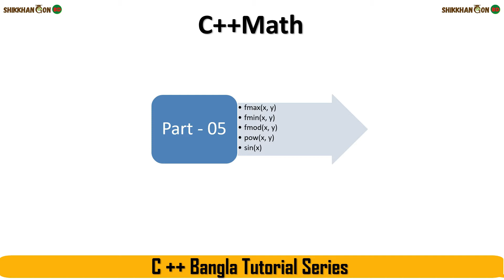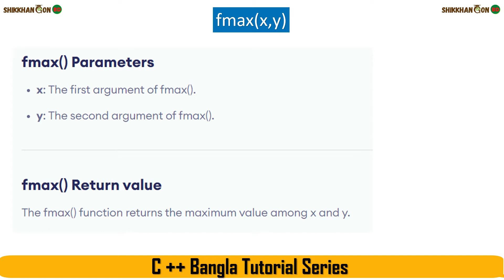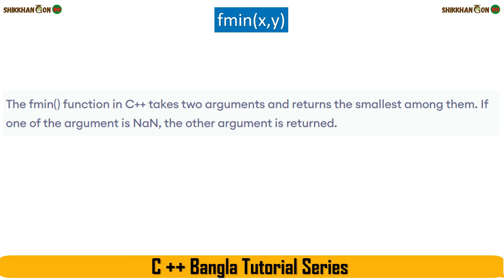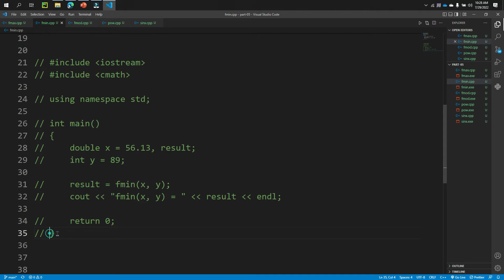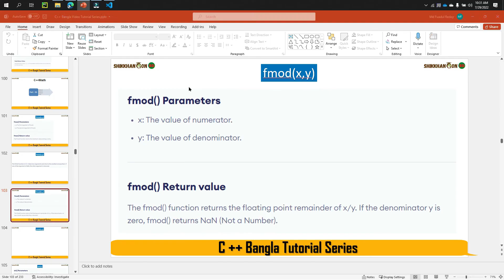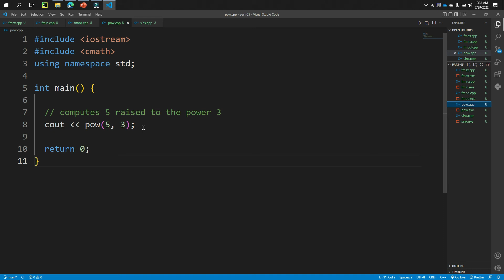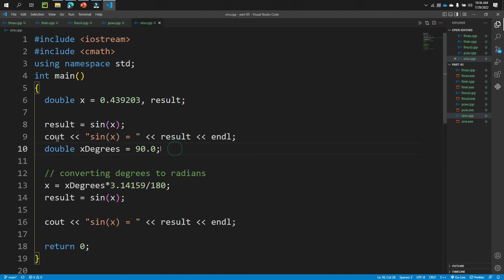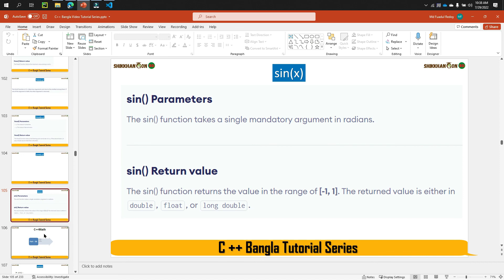#21 C++ Math Part - 05 || C++ Math Library Functions || C++ Bangla Tutorial